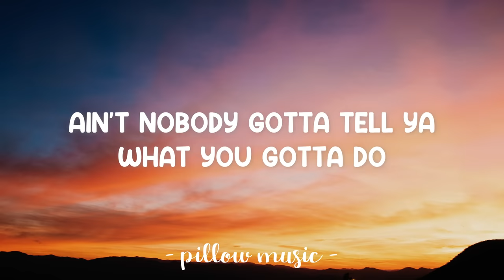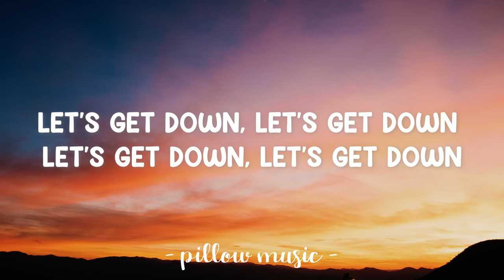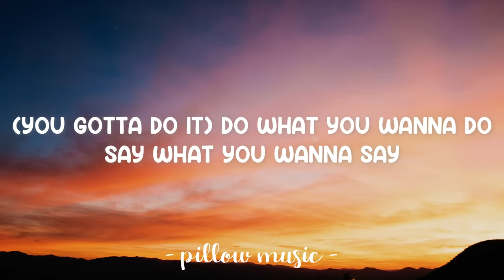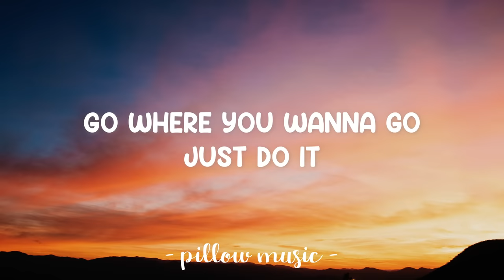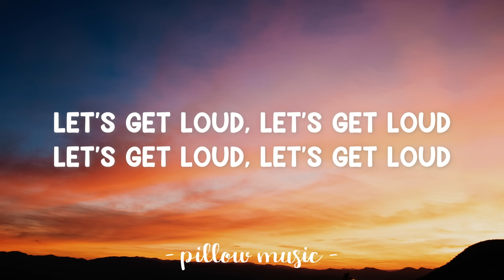Let's Get Loud - Jennifer Lopez (Lyrics) 🎵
Lyrics video for "Let's Get Loud" by Jennifer Lopez.

[Chorus:]
Let's get loud, let's get loud
Turn the music up, let's do it
C'mon people let's get loud
Let's get loud
Turn the music up to hear that sound
Ain't nobody gotta tell ya
What you gotta do